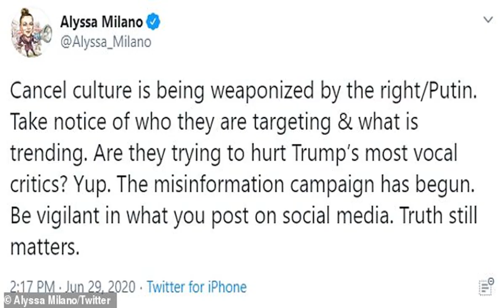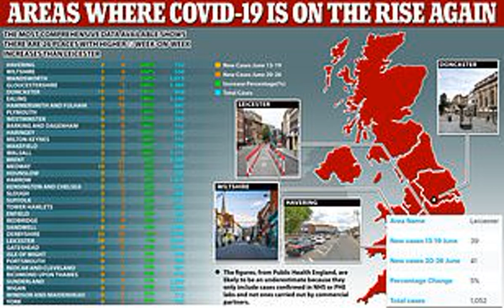Alyssa Milano claps back at critics accusing her of blackface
Alyssa Milano has fired back at critics trying to take the activist actress down over a 'blackface' video.